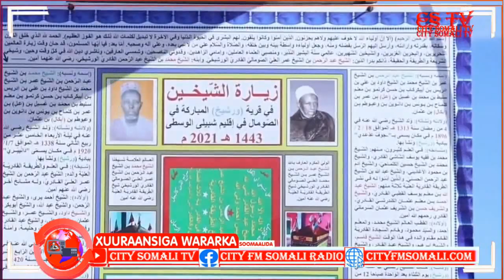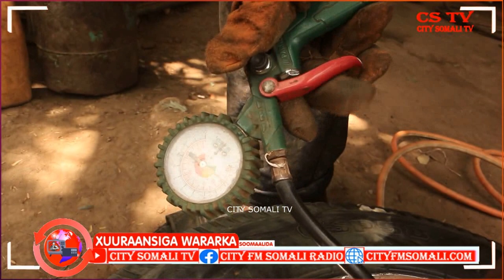BR.XUURAANSIAGA WARARKA SOOMAALIDA BY 22-8-2021 BY ABUKAR YARE IYO SAHRO WADANI